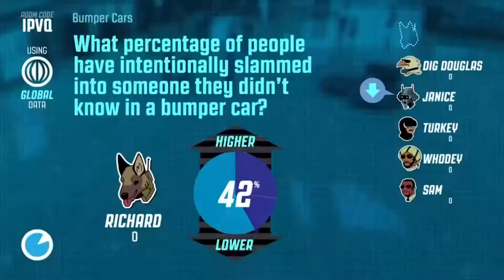The Jackbox Party Pack 3 - Nintendo Switch Trailer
Out on Nintendo Switch on April 13, 2017

Follow GAMMB for more!